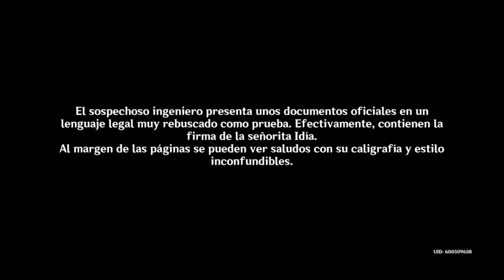¿Espinodrilos? ¿Cañones de agua? ¡Esto es la guerra! - Misión Completa | Genshin Impact